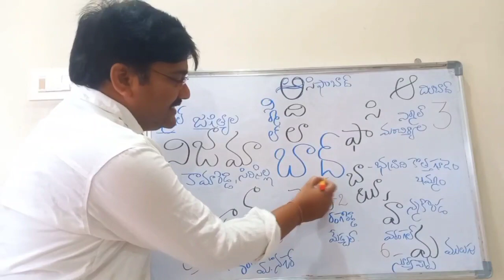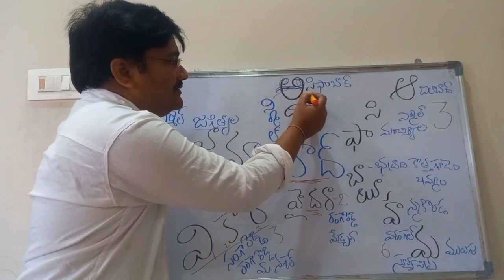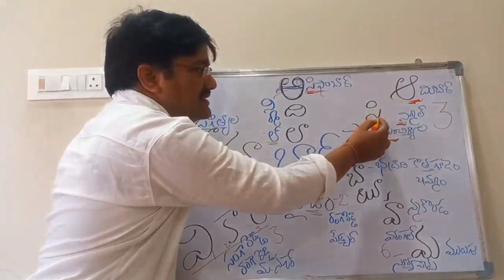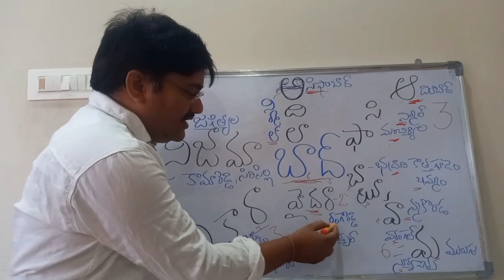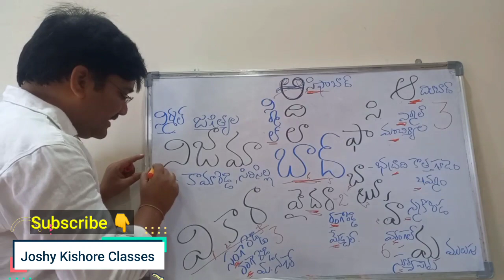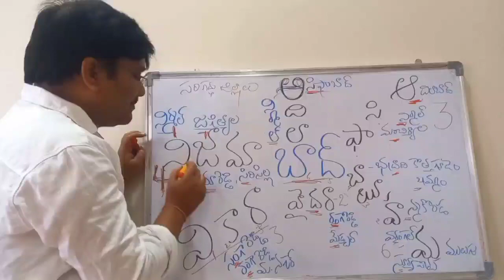ఎవ్వరు చెప్పని ట్రిక్స్ తో తెలంగాణ జాగ్రఫీ క్లాస్ | telangana geography class in telugu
Joshy Kishore Classes YouTube Channel